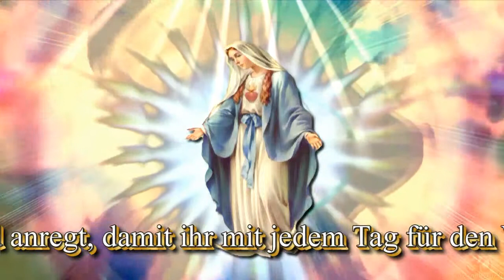Madonna von Medjugorje ♥ Botschaft 25. Juli 2014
„Liebe Kinder! Ihr seid euch nicht bewusst, welche Gnaden ihr lebt in dieser Zeit, in der euch der Allerhöchste Zeichen gibt, damit ihr euch öffnet und bekehrt. Kehrt zu Gott und dem Gebet zurück und es möge in euren Herzen, Familien und Gemeinschaften das Gebet zu herrschen beginnen, damit euch der Heilige Geist führt und anregt, damit ihr mit jedem Tag für den Willen Gottes und Seinen Plan für jeden von euch offener seid. Ich bin bei euch und halte mit den Heiligen und den Engeln für euch Fürsprache. Danke, dass ihr meinem Ruf gefolgt seid! “

Music from Medjugorje